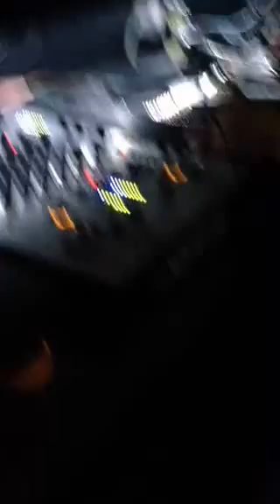Cocorico memorabilia 23/11/2013 Federica baby-doll